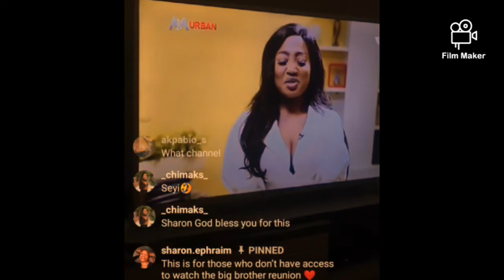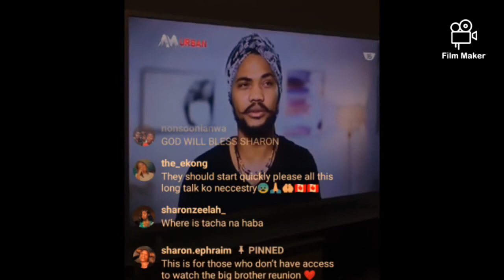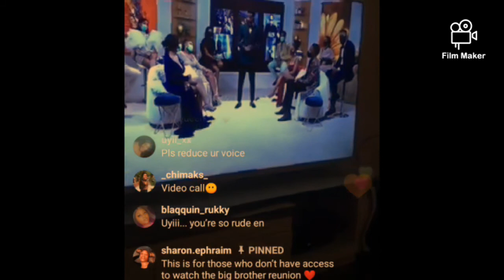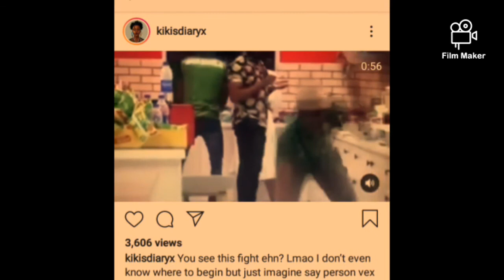BBNAIJA REUNION 2020!! The Real video, a must watch.